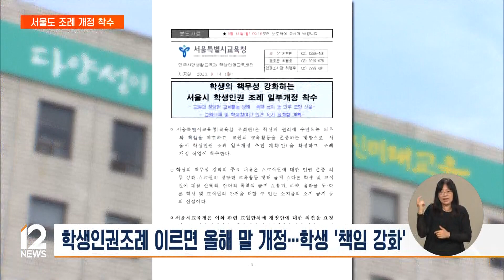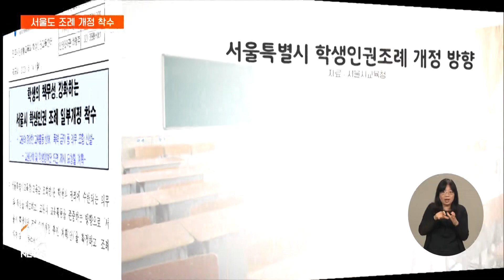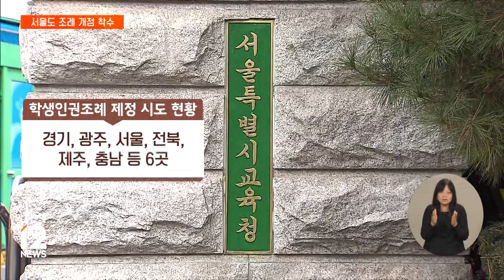시도 학생인권조례 개정 본격화…"학생 책임 강화" / EBS뉴스 2023. 08. 15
교육부는 그동안 교권이 무너진 이유 가운데 하나로 학생인권조례를 지목해왔습니다.
지나치게 권리만 강조하면서 정당한 교육활동마저 위축시켜왔다는 건데요.

시도교육청들도 학생들의 책임과 의무를 강화하는 방향으로 조례 개정에 나서고 있습니다.
이 소식은 금창호 기자가 보도합니다.

[리포트]

조희연 서울시교육감은 그동안 학생 인권이 후퇴되는 상황을 경계하면서도

인터뷰: 조희연 서울시교육감 (지난달 24일)
"일단 학생인권조례 폐지에 대해서는 단호하게 반대를 합니다."

지금의 학생인권조례를 보완할 필요는 있다고 설명해왔습니다.

"학생의 권리 외에 책무성 조항을 넣는 부분에 대해서는 조금 적극적인 생각을 갖고…."

이런 가운데, 서울시교육청이 이르면 올해 말까지 학생인권조례를 바꿔 학생의 책임을 강화하기로 했습니다.

학생이 교사의 교육활동을 존중하도록 의무조항을 새로 만드는 게 핵심입니다.
특히, 교사의 수업이나 생활지도를 방해하지 못하게 금지 조항을 추가할 계획입니다.

또, 신체·언어 폭력을 금지하고 흉기나 마약 등 학생과 교사를 다치게 할 우려가 있는 물건은 갖고 있지 못하게 하는 내용도 반영할 방침입니다.

서울시교육청은 이번 달 안에 개정안을 마련하고 학생과 교사들의 의견을 수렴해 다음 달 입법 예고한 뒤 오는 11월, 서울시의회에 개정안을 제출하겠다고 설명했습니다.

교육부가 서울 서초구 초등교사 사망 사건을 계기로 교권 대책을 마련하겠다고 한 뒤 학생인권조례 개정 의지를 밝힌 건 경기도교육청에 이어 서울시교육청이 두 번째입니다.

앞서 임태희 경기도교육감은 학생인권조례를 '학생 권리와 책임에 관한 조례'로 바꾸고 교사의 교육활동을 보호하겠다고 설명했습니다.

인터뷰: 임태희 경기도교육감 (지난달 21일)
"조례 4조의 책무 규정을 개선해서 책임과 의무에 해당하는 부분을 보완하겠습니다. 학생 및 보호자는 학생의 교육받을 권리를 위하여 다른 학생의 학습권과 교원의 교육활동을 존중해야 한다."

학생인권조례가 시행되고 있는 시도는 서울과 경기를 포함해 모두 6곳.

이 가운데 전북교육청은 지난 4월, 학생인권조례 외에 '교육인권조례'를 새로 만들어 보호 대상을 교원으로까지 넓혔습니다.